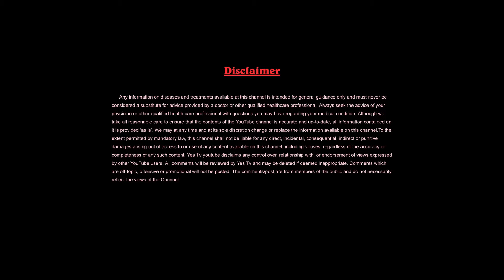తెల్లవారుజామునే నిద్ర లేవడం వాళ్ళ కలిగే లాభాలు ఏంటో మీకు తెలుసా? ఆశీర్వాదం తీసుకుంటే ఎం జరుగుతుంది ?